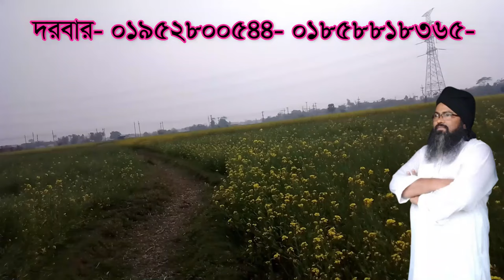আপনি কি জানেন অজান্তে শয়তান কে খুশি করছেন ,apni ki janen ajaonte soytan ke kosi korce